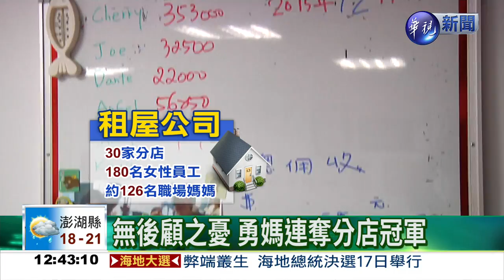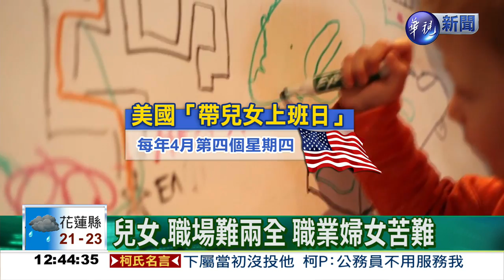鼓勵帶童上班 績效不減反增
台灣婦女，共同的難題就是要如何在工作和家庭間取得平衡，在西方國家的職場，帶孩子上班非常常見，而台灣，目前有少數企業，也鼓勵員工可以把子女帶到工作場所，華視記者實際採訪了這樣的公司，他們鼓勵員工可以在上班時間帶小孩，幾年下來，員工的績效反而成長。
【更多新聞詳情請上 華視新聞】